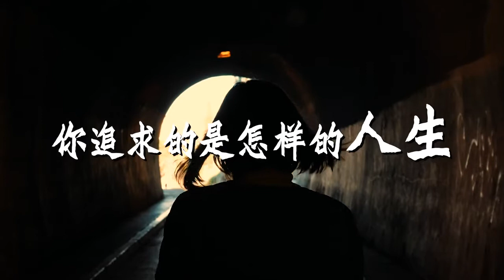RIWAY International 2020 3rd Quarter “Leadership Training Seminar” Teaser